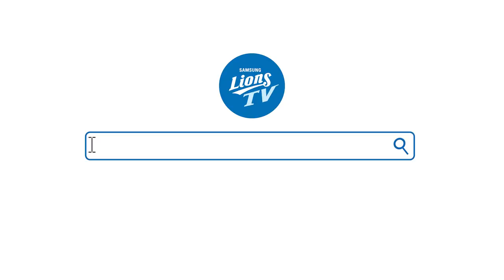[라이온즈tv] 구자욱이 좋아하는 반찬은 '나가있는 주자'? 🏟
유튜브 생활에 대해 물어봤던 지난 편에 이어 이번에는
🥩 선수단에게 가장 좋아하는 밑반찬과 자신있는 요리에 대해 물어봤습니다.